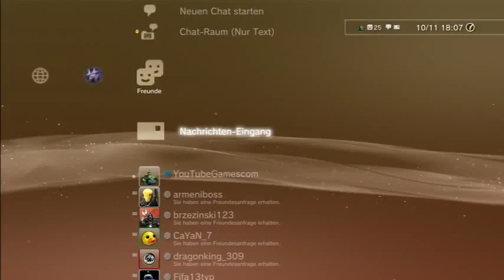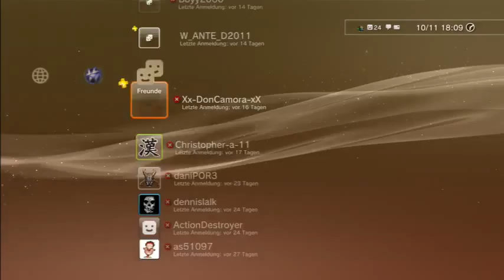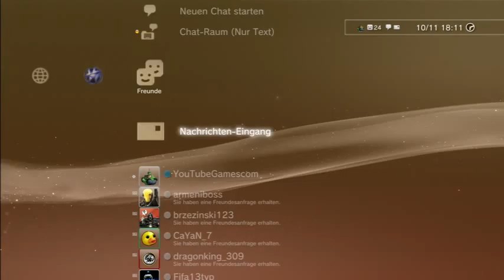Lets Play Deutsch Playstation 3 Es ist viel los im PSN vom PS3 Zocker YouTubeGamescom 480p